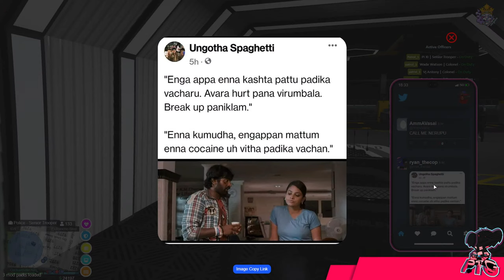🔴Pixi Here | Lexi Later | Road to 1K Subss... | GTA5 RP | PTG❤️GTA5RP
●▬▬▬▬▬ஜ۩۞۩ஜ▬▬▬▬▬▬●
▓▓▓▒▒▒░░░ Open ░░░▒▒▒▓▓▓
●▬▬▬▬▬ஜ۩۞۩ஜ▬▬▬▬▬▬●

Cabinet: Antec NX310

Motherboard: Gigabyte B450M DS3H WIFI

Processor: Ryzen 5 3500

RAM: 16GB RGB Corssair Vengeance

►Respect Moderators.